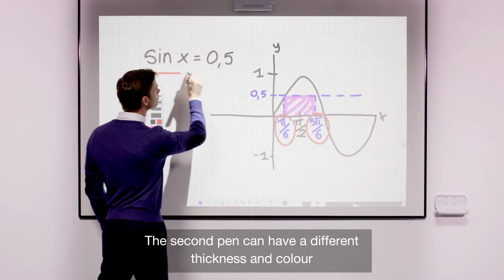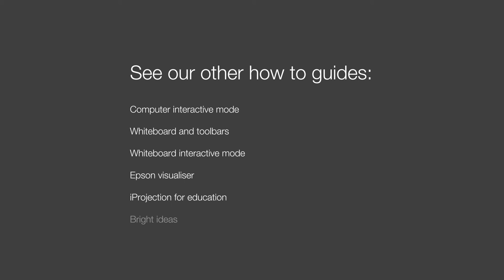Bright ideas and clever features of the Epson interactive projector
This video shows you a few more clever features  to help you spend less time setting up, and more time teaching and interacting.

Find out how to choose additional pen colours, line thicknesses and backgrounds.

You’ll also learn how to hide and reveal your display, and use the timer function to set timed tests.